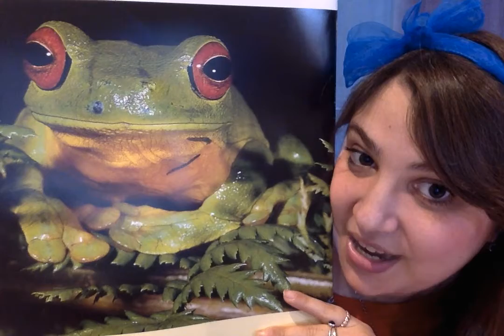I'M A LITTLE WHITE DUCK with Lovely Lani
Puppets,
rhythm,
music,
Pre school song,
rhyming